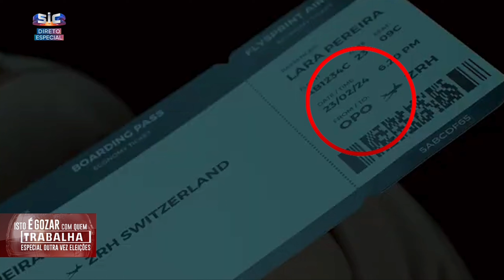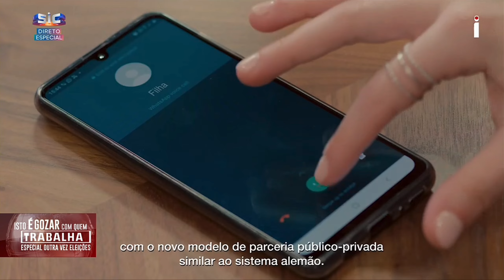📺 Ricardo Araújo Pereira analisa o tempo de antena da Iniciativa Liberal